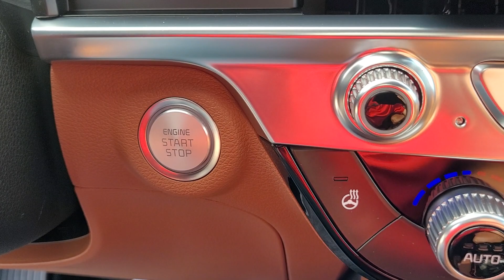2024 Kia Telluride Columbus, Lancaster, Logan, Newark, Chillicothe, OH L24070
Jungle Green New 2024 Kia Telluride SX-Prestige X-Pro available in Columbus, Ohio at Matt Taylor Kia. Servicing the Lancaster, Logan, Newark, Chillicothe, OH area.

Jungle Green 2024 Kia Telluride SX-Prestige X-Pro AWD 8-Speed Automatic 3.8L V6 DOHCbrbrRecent Arrival!